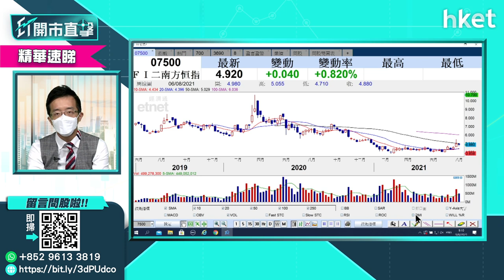【ET開市直擊】（精華）恒指有反彈無上升？譚朗蔚話你知點解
港股今早低開後旋即反彈，恒生指數早段曾升348點，高見26527點，及後遇阻升幅收窄。富昌證券聯席董事譚朗蔚（Stevan）形容港股現時為「跌浪裡的反彈」，投資者欲入市買入反向ETF，要有心裡準備「被夾」。想知點解，立即點擊收看／收聽。

Time code:
00:00 - 港股市場焦點速報
00:51 - 外圍市況速報
02:14 - 外圍市況分析
04:40 - 港股市況速報 + 北水盤路
06:10 - 港股市況分析　恒指有反彈無上升？
12:54 - 騰訊（00700）遭民事訴訟　騰訊股價冇運行？
17: 40- 美團（03690）被約見要求保護外賣員　被罰有幾傷？
22:09 - 港股開市前市況速報
22:30 - ET個股推介－創科（00669）
24:22 - 股票分析－騰訊（00700）高位持貨　應忍痛速逃嗎？
26:33 - 股票分析－阿里巴巴（09988）262元持貨　應該止蝕嗎？
29:09 - 股票分析－快手（01024）股價前景如何？
32:51 - 股票分析－吉利（00175）股價前景如何？
36:08 - 港股開市後市況速報
37:09 - 股票分析－贛鋒鋰業（01772）股價前景如何？
40:36 - 股票分析－中芯國際（00981）股價前景如何？
47:43 -  股票分析－綠城管理（09979）股價前景如何？
50:13 -  股票分析－福萊特玻璃（06865）股價前景如何？
52:14 -  股票分析－瑞聲科技（02018）股價前景如何？
55:53 -  股票分析－銀河娛樂（00027）股價前景如何？
58:24 -  股票分析－大唐新能源（01798）股價前景如何？
01:00:15 - 36:08 - 港股開市後市況速報
01:02:03 - 財經日誌提提你